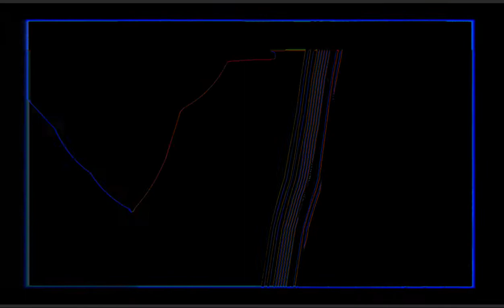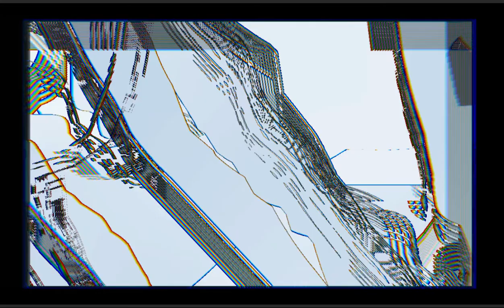Drumcell | Cold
More Glitch Destruction
Audio: Drumcell Track: Cold
Visuals: Self